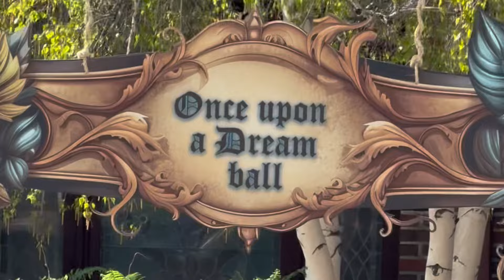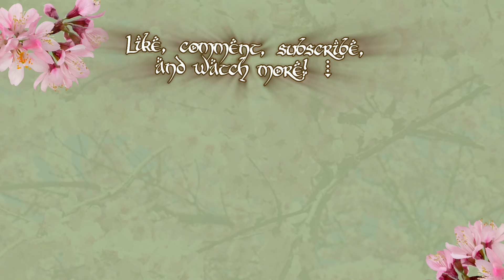Going to my first fantasy ball! Second Star events once upon a dream ball in Denver ⚔️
We had a WONDERFUL time at this ball, and I would highly recommend their events. 💕